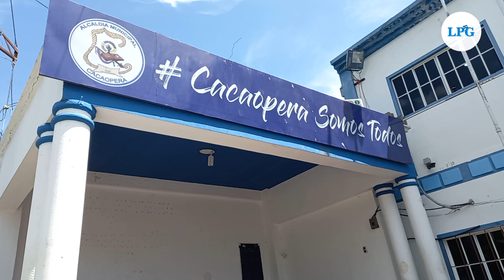Alcaldía de Cacaopera en incertidumbre por falta de FODES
El edil del municipio de Cacaopera, Morazán, José Argueta, manifestó que siguen en incertidumbre del fondo FODES, pues de momento no han recibido ninguna notificación sobre el proceso que tendrá la distribución de este dinero, en su caso, adeudan el salario de empleados desde hace dos meses y diversos programas de ayuda a la población serán cancelados por la falta de recursos

¡Visítenos!